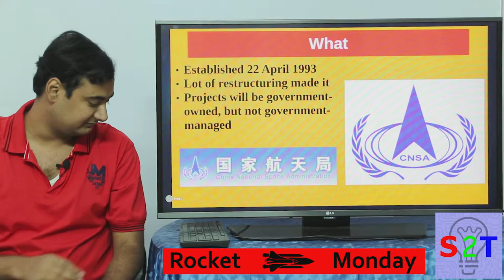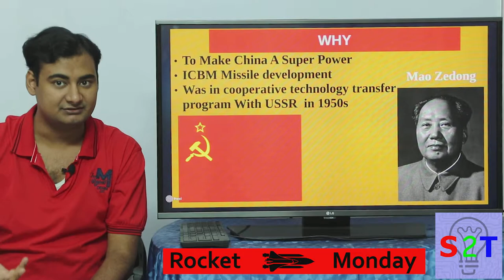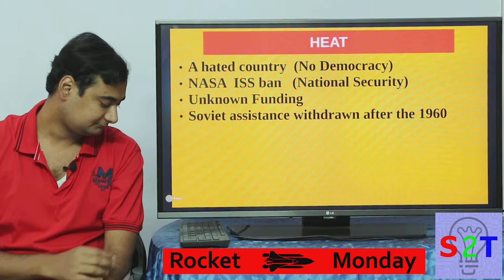Rocket Monday Ep7 (Chinese Space agency)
In Ep 7 of Rocket Monday We will look at Chinese Space agency
What and when they where established
Why a young country invested  so much and got ahead
There Jaw Dropping Success